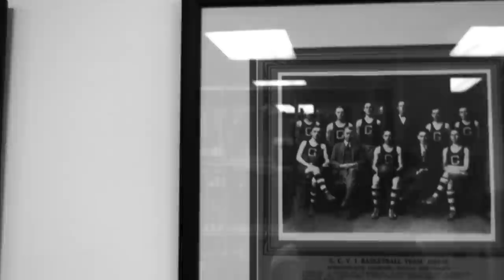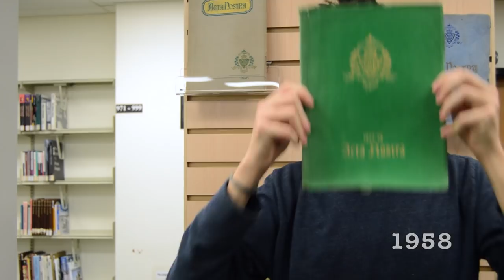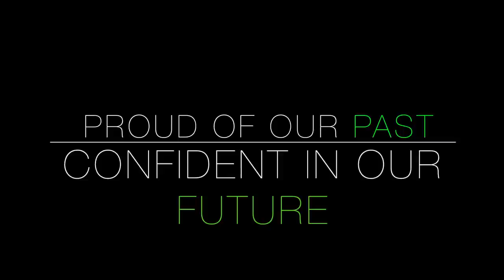GCVI (OSLC 2015 Best Representation of School Winner)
Song: "For A Better Day"
Artist: Avicii